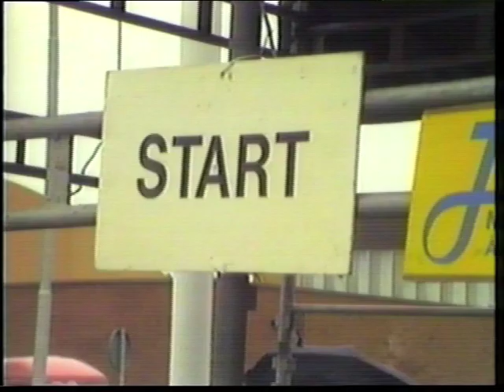Enduro Europameisterschaft 1986 Enköping Schweden mit MZ, Simson, Jawa. . . . .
Die Enduro EM wurde 1986 in Enköping ausgetragen. Damals gab es noch keine WM-Serie, also war die EM damals die höchste Klasse . Das Filmmaterial wurde von Kari Salminen aus Turku Finnland gedreht, vielen Dank an dieser Stelle.
Bemerkenswert ist, dass das Rennen mit der allerersten Version von Enduro-Reifen gefahren wurde, die mit ihrem extrem dichten Profil und den niedrigen Stollen auf dem sehr nassen Gelände sehr schwierig zu fahren waren.
Solltest Du der diesen Film anschaut noch Startnummern und Fahrer wissen, so könnte ich nachträglich diese hinzufügen. Bin für alle Infos dankbar also am Besten mit Signal Spray übern Fernseher schreiben. . . .
vielen Dank im Voraus Enduro Emmes und Abo nicht vergessen!